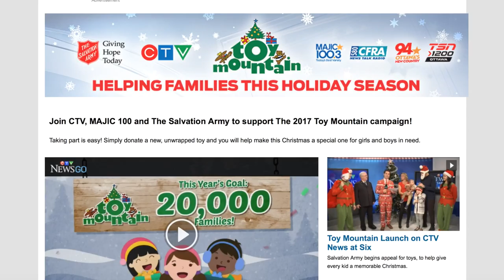PMV SHOOTOUT: Game 5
ProMotion Videos Shootout Challenge

Game 5 Contestants: Brett Costello and Dan Lacroix

Full details on how YOU can participate in the PMV challenge can be found below:

HOW TO BE A PART OF THE PMV SHOOTOUT CHALLENGE:
Who knew that scoring a few goals could make the world a better place?!
If you're a hockey player - male or female- from the Ottawa and surrounding area and are over the age of 16 YOU can be featured in ProMotion Videos (PMV) next shootout challenge!! All you have to do is follow these 3 steps:

2) Include the hashtag SCORE4ACAUSE Tag a friend that you want to compete against!

3) Tag a friend that you want to compete against!

PMV will select contestants and their friends to compete in the PMV shootout challenge and SCORE4ACAUSE! Contestants must bring AT LEAST $50.00 to donate to the charity of their choice. The winner of the shootout will donate a minimum of $100.00 in their name to the charity of their choosing!* You’re scoring for a cause!

*ProMotion Videos will make an honourary donation in the winners name!

Contestants may select a goalie of their choice or PMV will provide a goalie.

RULES OF THE SHOOTOUT:
Each player will get up to 10 shots
If players have the same amount of goals at the end of 10 shots, the shootout will be decided in a sudden death format
Standard shootout rules apply such as:
no kick-in goals
no wrap-arounds
Spin-o-ramas are permitted!

Let’s have some fun for a great cause, Ottawa!!